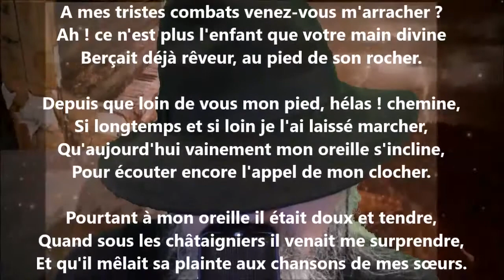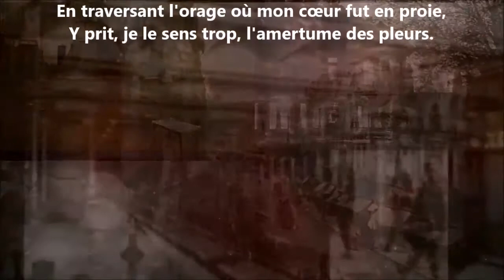Souvenir - Antoine de Latour lu par Yvon Jean